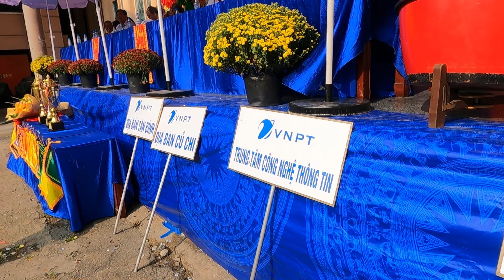Show sáng 28AL - Full Show Nhơn Nghĩa đường - Bưu điện Thành Phố - Liondance - Dragon Dance 2024